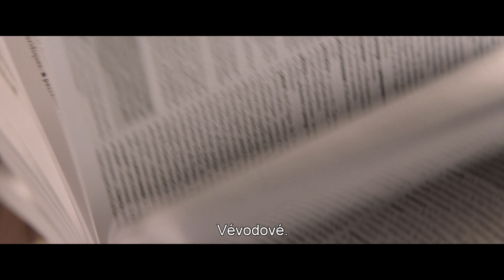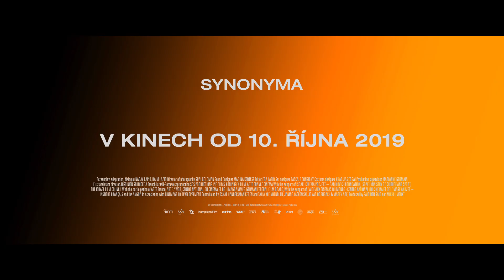Synonyma HD trailer CZ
Tragikomedie Synonyma přináší částečně autobiografický příběh mladého Izraelce Yoaha, který po ukončení služby v armádě opustí svou vlast a vydává se zcela bez prostředků do Paříže, kde se hodlá stát plnokrevným Francouzem. Jako první krok se rozhodne přestat mluvit hebrejsky a používat pouze francouzštinu, kterou si procvičuje i tím, že neustále opakuje synonyma. Výrazně stylizovaný snímek upomínající místy na francouzskou Novou vlnu, je svébytnou satirou na vojenský aspekt současného života v Izraeli, nenápadnou parodií na „sladký“ život současných Pařížanů, i úvahou o vykořeněnosti, o ztrátě a hledání identity.
Režie: Nadav Lapid
Hrají: Tom Mercier, Quentin Dolmaire, Louise Chevillotte
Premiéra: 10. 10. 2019